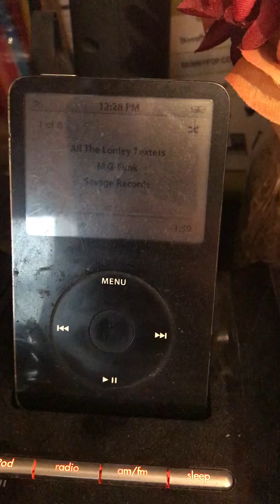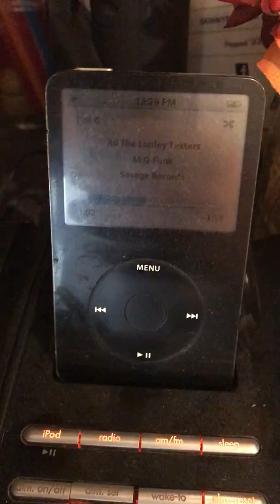All the Lonely Texters (The Beatles- Eleanor Rigby parody)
About 15 years ago I had my texting privileges revoked by my parents due to my immaturity. In a feeble attempt to express how I felt, myself and Mark Savage created this parody. And sure enough after hearing my cries for help my parents reinstated my text feature. Enjoy :) singer singing entertainer songwriter parody weirdalyankovic ipod thebeatles eleanorrigby #2007